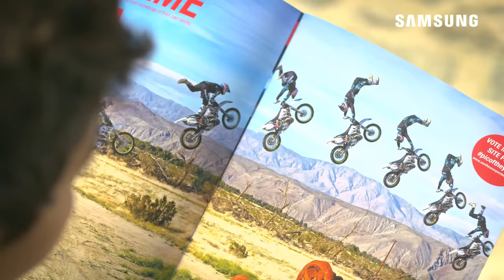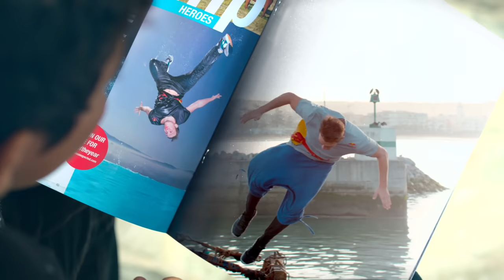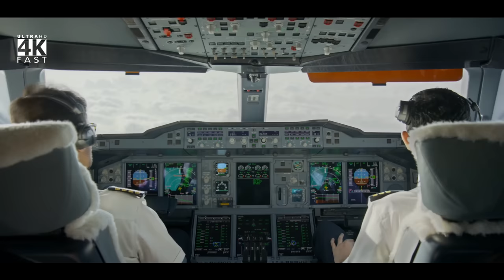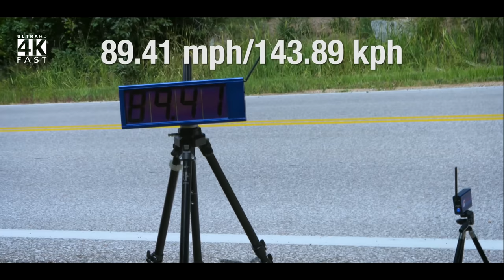4K HDR Video - People are awesome | Amazing moment of sports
People are awesome and their ability are unbelievable. This video showcase the amazing moment of sports, works and other incredible funny activities of human super Hero.
Video Title: 4K 60fps Video - Real 4K HDR Videos